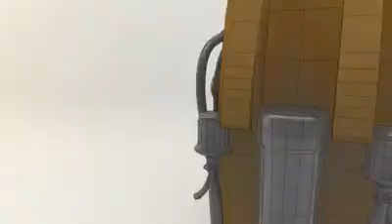OBRA: CENTRO DE INTERPRETACIÓN CULTURAL Y RECREACIONAL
MUNICIPALIDAD PROVINCIAL DE CALCA
Mejoramos las condiciones técnicas del expediente técnico y avanzamos en la construcción de un moderno centro de interpretación cultural.
ℹEste espacio a su conclusión contará con:
03 piscinas.
03 auditorios
01 centro de interpretación museográfico.
¡Por un Calca diferente!